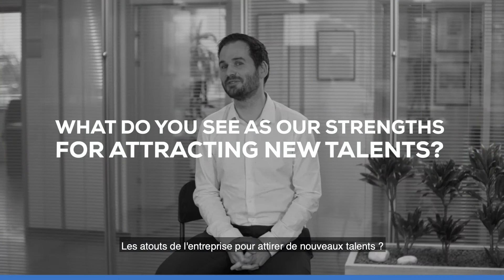Nos collaborateurs ont du talent - Kenny Verhaege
Diplômé d’un master en Informatique, Kenny Verhaege a rejoint Bolloré Transport & Logistics en 2017, en tant que responsable informatique pour la Belgique, les Pays-Bas et le Luxembourg. Aujourd’hui, il est responsable des systèmes d’information et de la transition numérique pour la Suisse, les Pays-Bas et la Belgique. Il revient sur son parcours et nous en dit un peu plus sur son métier